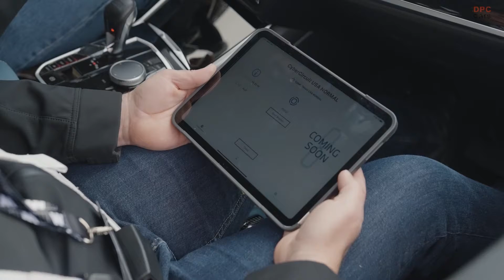BMW Group Technology Office USA Celebrates 25 Years in Silicon Valley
The BMW Group Technology Office USA is marking its 25th year in Silicon Valley. This milestone is being celebrated with a special event at Levi's Stadium, open only to invited guests. The event promises an array of activities including interactive workshops, showcases of cutting-edge technology, and unique driving experiences that blend reality and technology.

A key highlight of the celebration is the first showing in North America of BMW's Vision Neue Klasse design concept. Additionally, there will be a panel discussion titled "Humanizing Technology." This discussion will feature insights from Frank Weber, a member of the BMW Group Board of Management for Development. Joining him will be Poppy Crum, a futurist, neuroscientist, and technologist; Naba Banerjee, who leads Trust & Safety at Airbnb; and Micah Collins, the Head of Product at Meta for Work. Technology specialist David Pogue will moderate the panel.

The BMW Group Technology Office USA is not just a place for celebration; it's a hub for research and development. Here, the focus is on groundbreaking technologies, user-centric designs, and future visions for BMW Group products. The team, comprising creative minds, visionaries, and engineers, dedicates itself to exploring new possibilities and pushing boundaries to offer the best and most innovative experiences to BMW customers.

For the first time, the BMW Group Technology Office USA is opening its doors beyond its usual circle. Media representatives, stakeholders, industry leaders, and partners are invited to get a behind-the-scenes look at the facility. This open house will provide an opportunity to see a range of projects - past, present, and those planned for the future.